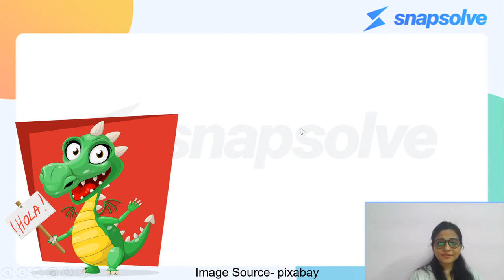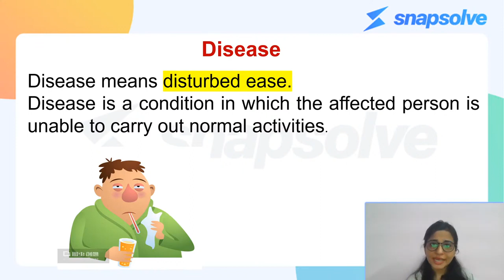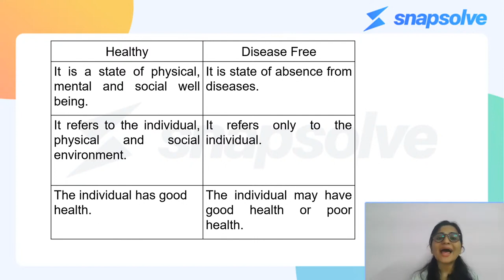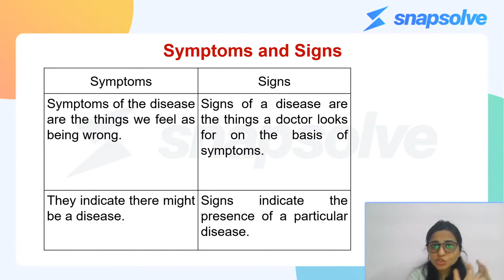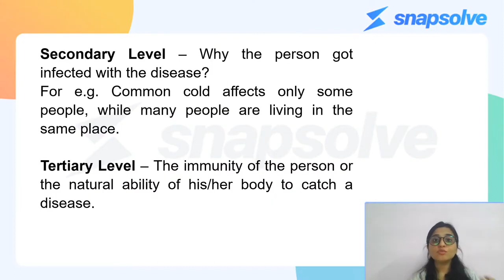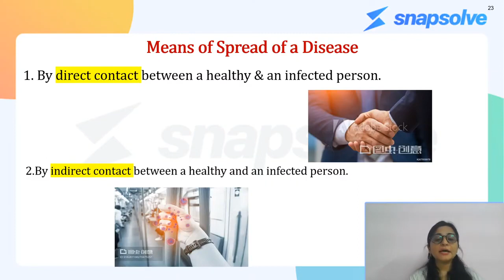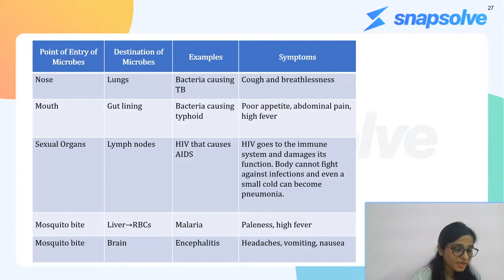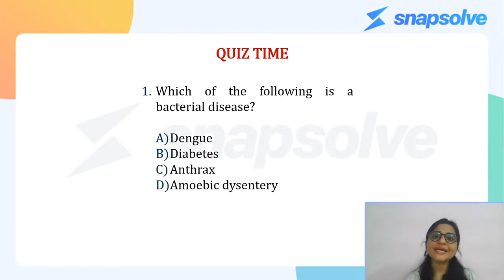NCERT | Grade 9 | Biology | Health & Diseases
In this video you will learn about the important concepts of Health & Diseases from Grade 9 NCERT Chapter Why do we fall ill.

SnapSolve is a one stop solution for instantly solving all your homework questions and doubts related to Mathematics, Physics, Chemistry and Biology.

You just need to take a "snap" of your doubt and upload on the App to find the "Video & Text Solutions" by our professional educators.

At SnapSolve, we're truly committed to providing the best learning experience therefore, with our SnapSolve Live Classes on YouTube learners would get free access to -
- Live Classes for Grade 9 to Grade 12 students covering concepts of Maths, Physics, Chemistry and Biology
- Special classes to boost the preparation of competitive exams (IIT JEE / NEET / Olympiads etc)
- Dedicated Doubt Solving Sessions by our expert Educators
- Repository of concept based videos
- High quality class notes prepared by our best Educators would be provided for each live class
- Topic wise curated exercises and Weekly Test to enhance the preparation

Attending the SnapSolve live classes regularly will give your preparation an extra boost and confidence by providing you the "core conceptual clarity" for all the topics. All your doubts will be cleared to ensure efficient learning!